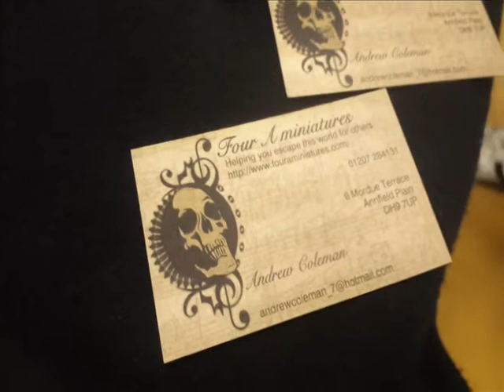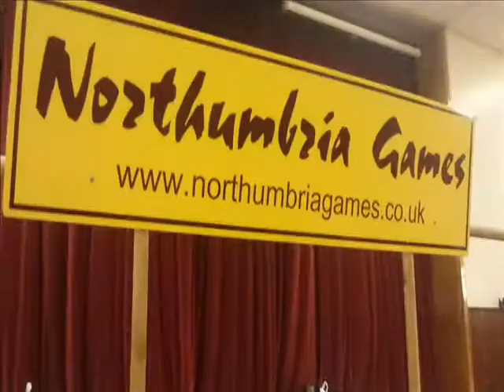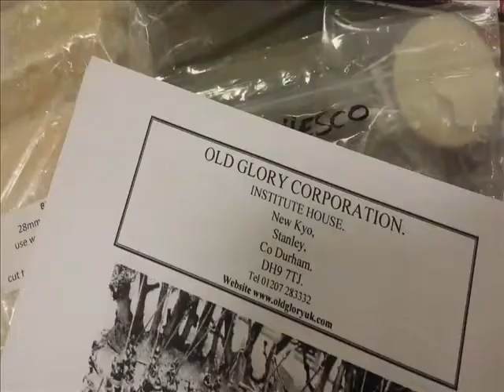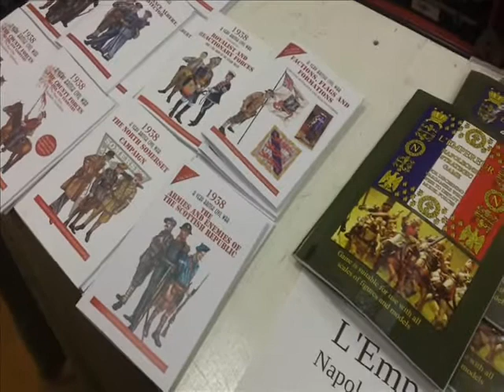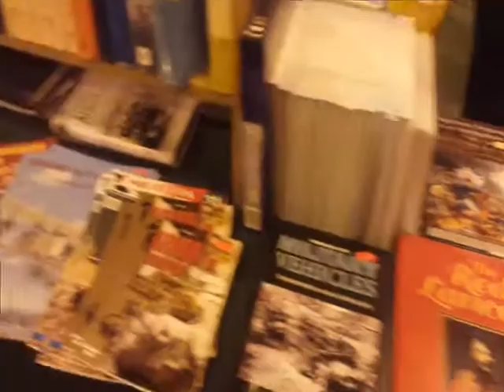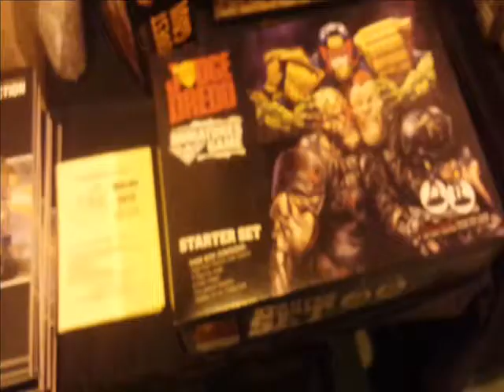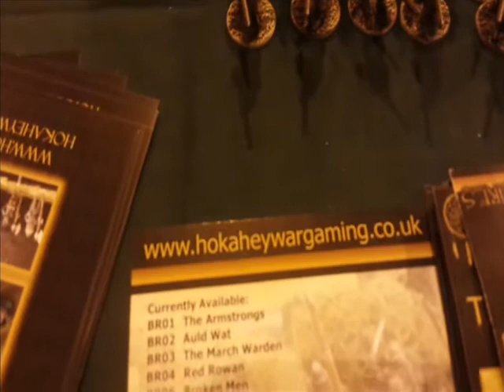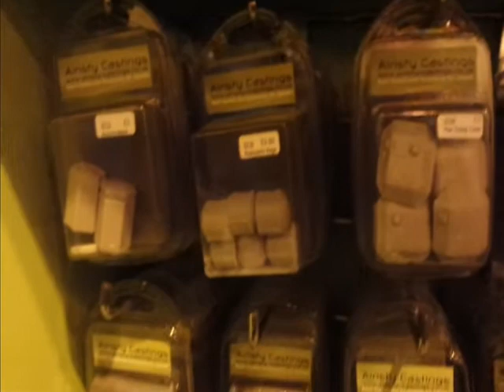Smoggycon 2013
On Saturday Jim and myself went over to Smoggycon and had a look around. He's some bits I took on the day, to let everyone see what was there.